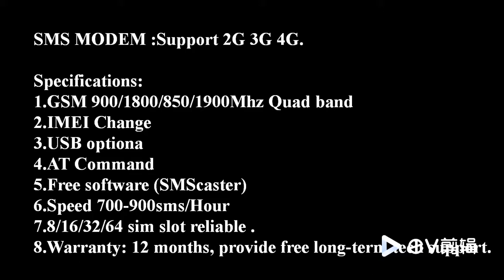Gsm Modem Sim Pool For Bulk Sms text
8 /16 /32 / 64 ports SMS MODEM which support 2G 3G 4G.

Specifications:
1.GSM 900/1800/850/1900Mhz Quad band
2.IMEI Change
3.USB optiona
4.AT Command
5.Free software (SMScaster)
6.Speed 700-900sms/Hour
7.8/16/32/64 sim slot reliable .
8.Warranty: 12 months, provide free long-term tech support.

Natalie Lin
Skype : live:6bac679d890c89a2